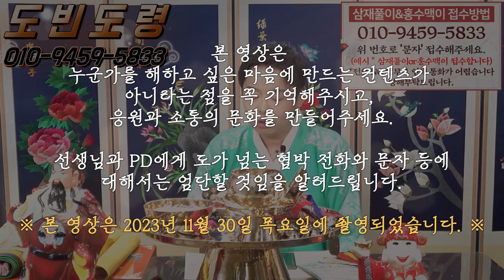★보여지는 모습과 다른 충격적인 부부의 속 사정 공개★ 도장 부부 장윤정과 도경완의 궁합 ! 셋째를 낳게 되면 이별하게 된다 !?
★ 신당위치 : 서울 송파구 (자세한 주소는 문의주세요.)
안녕하세요,
서울 점집 도빈도령입니다.
한결같은 마음으로
신의 길을 가고 있습니다.
신령님의 말씀을
보태지않고 보이는대로
거짓없이 공수를 드립니다.